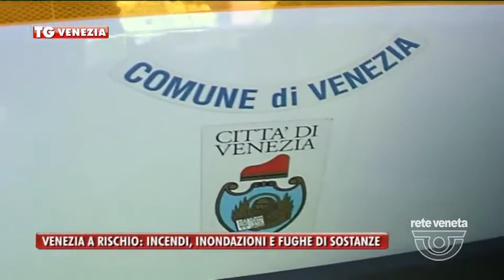TG VENEZIA (29/08/2016) - VENEZIA A RISCHIO: INCENDI, INONDAZIONI E FUGHE DI SOSTANZE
TG VENEZIA (lunedì 29 agosto 2016) - Incendi, inondazioni e dispersione di sostanze tossiche nell'ambiente sono i rischi ai quali è più esposta la popolazione del Comune di Venezia secondo il Piano Comunale di Protezione Civile approvato nel 2009.
Tra i rischi cosiddetti prevedibili c'è innanzitutto quello di inondazioni, dovuto sia al gran numero di corsi d'acqua che attraversano il territorio sia all'inadeguatezza del sistema fognario: quella della terraferma è infatti una rete di acque miste bianche e nera, che inevitabilmente in caso di precipitazioni intense non è in grado di assorbirne l'impatto. Nello scenario più pessimistico ipotizzato dagli analisti, quello del cedimento degli argini di alcuni corsi d'acqua, ampie porzioni del territorio cittadino finirebbero sott'acqua.
“E' necessario – si legge nel piano – sviluppare una nuova cultura della sicurezza idraulica, che nel caso di un evento di piena consenta di gestire efficacemente l'emergenza, individuando delle aree dove l'esondazione farebbe meno danni da utilizzare come casse di espansione.”
Classificato come rischio imprevidibile è invece quello dell'incidente industriale che porta al rilascio di sostanze tossiche nell'ambiente. A Porto Marghera le aziende a rischio di incidente censite nel 2009 erano 18: qualcuna nel frattempo ha chiuso i battenti. L'area più colpita da questo genere di emergenza, oltre alla zona industriale, sarebbe quella di Marghera e Malcontenta, dove dovrebbero essere effettuate periodiche campagne informative per educare la popolazione a comportamenti sicuri in caso di emergenza. Cosa che negli ultimi anni si è vista sempre meno.
Tipica della Venezia insulare è poi la vulnerabilità agli incendi, considerati il rischio più grave a cui è sottoposta la città. Gli effetti e la probabilità di propagazione di un incendio sono aggravati dall'elevata presenza di legno nelle strutture degli edifici storici, e dalle difficoltà di movimento dei mezzi di soccorso. Il completamento della rete idrica antincendio è indicato nel piano come prioritario e fondamentale. Negli ultimi 20 anni sono stati realizzati oltre 47 chilometri di rete. Per completare il lavoro ne mancherebbero ancora una trentina, ma i lavori procedono a singhiozzo per la carenza di finanziamenti.